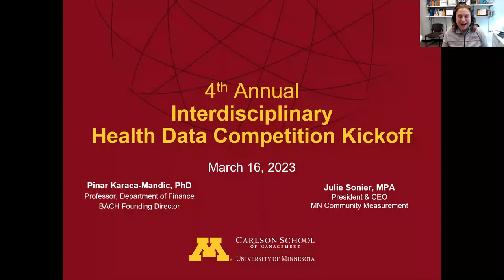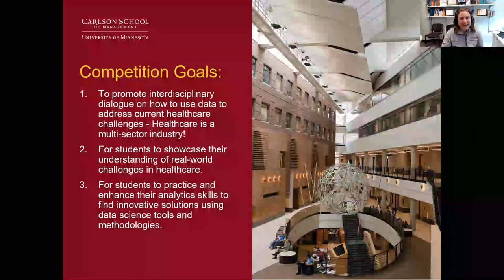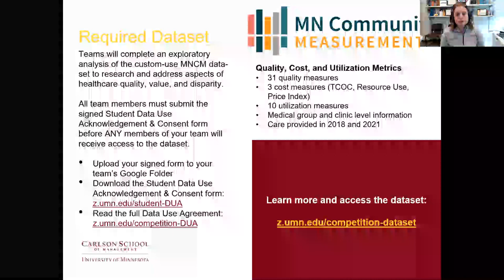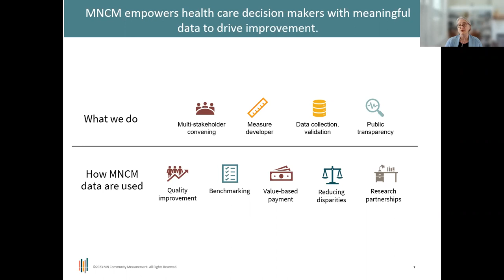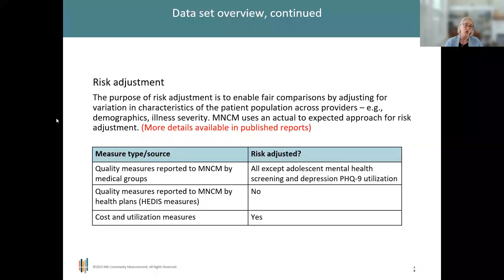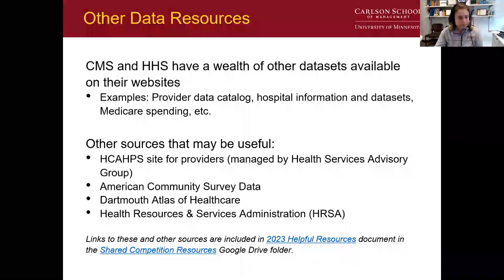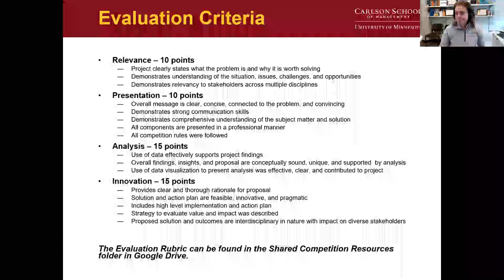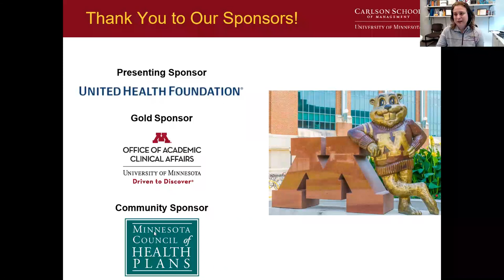Interdisciplinary Health Data Competition Kickoff (2023)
The University of Minnesota kicked off the 4th annual Interdisciplinary Health Data Competition on March 16, 2023. Participants learned about the required data set, got ideas for project topics, and had their questions answered.